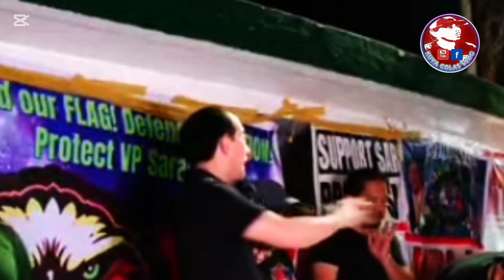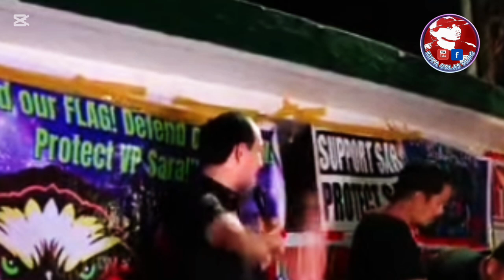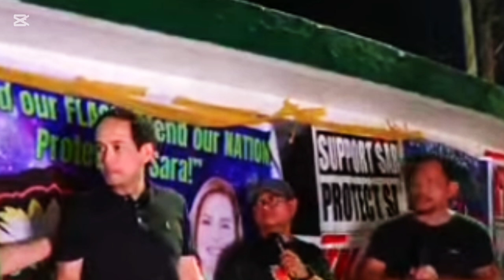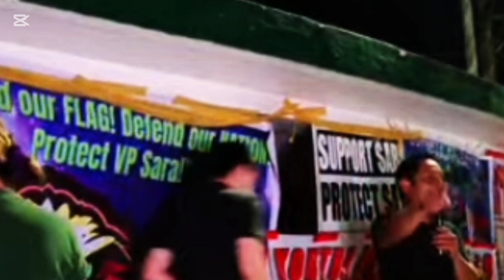ATTY VIC RODRIGUEZ DUMATENG NA PANG LABAN NATEN VP SARA DUTERTE & ATTY LIEYKA LOPEZ